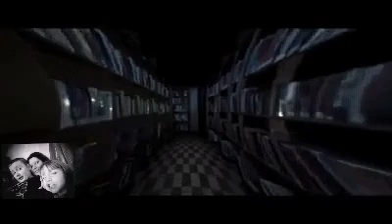SLENDER MAN official movie trailer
Terror strikes when four teenage girls in a small town perform a ritual to debunk the lore of a tall, thin, horrifying figure known as the Slender Man. They soon fear that the legend is true when one of them suddenly goes missing.

Director: Sylvain White

Production company: Mythology Entertainment

Distributed by: Screen Gems

Producers: James Vanderbilt, Brad Fischer, William Sherak, Robyn Meisinger, Sarah Snow

Executive producers: Adam Kolbrenner, Glenn S. Gainor, Tracey Nyberg, Louis Sallerson,